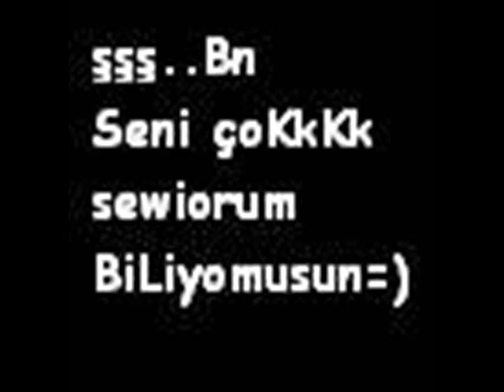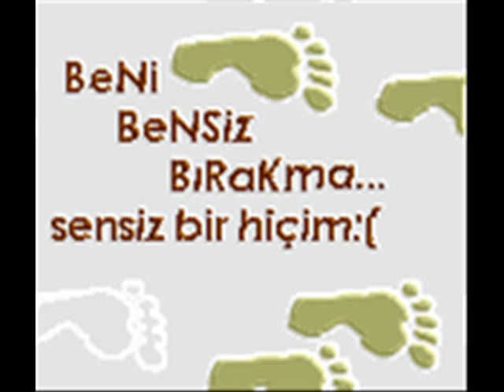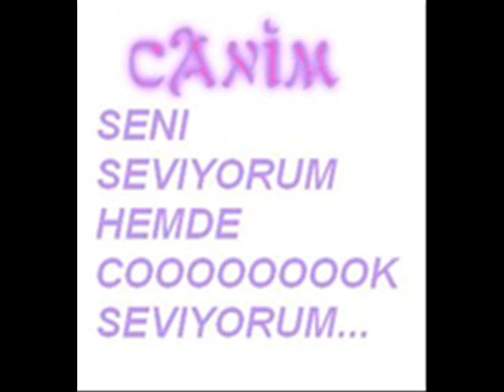CANIM KANKAM SENİN İÇİN!!!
CANIM KANKAMA SEWGİLERİMLE